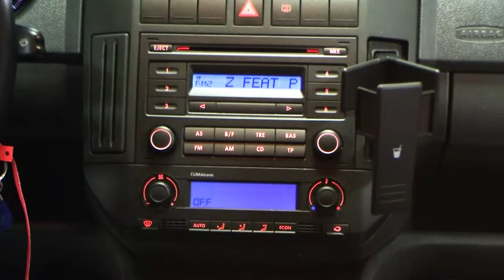Volkswagen Polo 1.4 Comfortline Automatik 6D081075 Klimaautomatik Autohaus Czychy